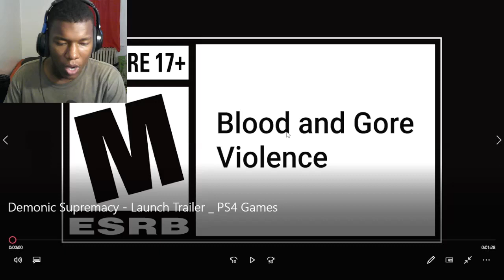Demonic Supremacy - Launch Trailer | PS4 Games REACTION